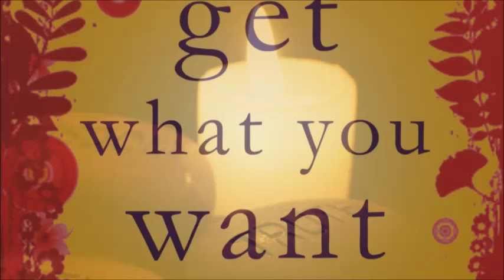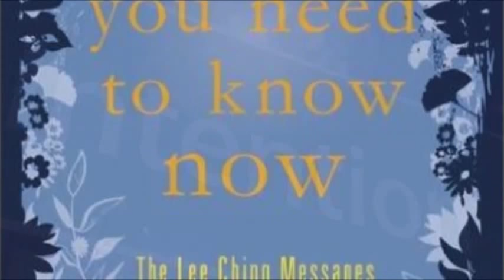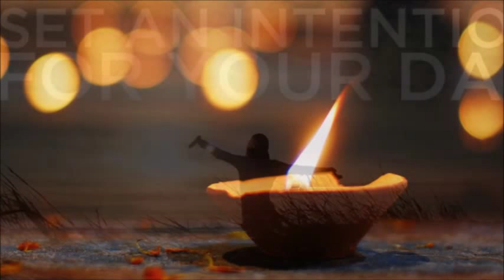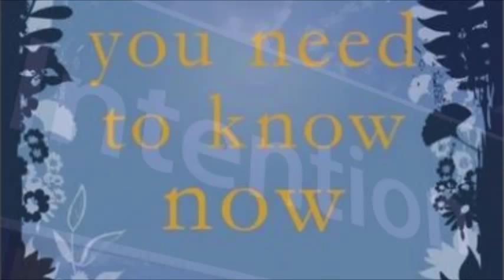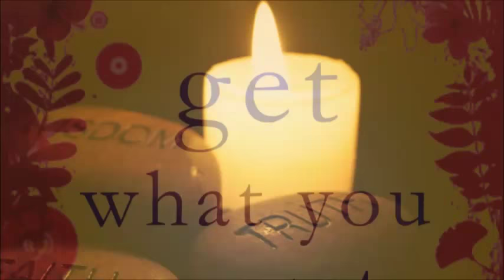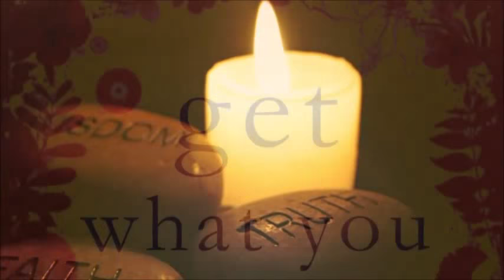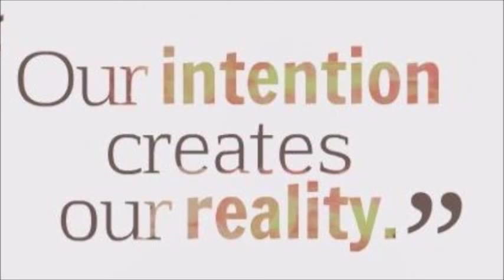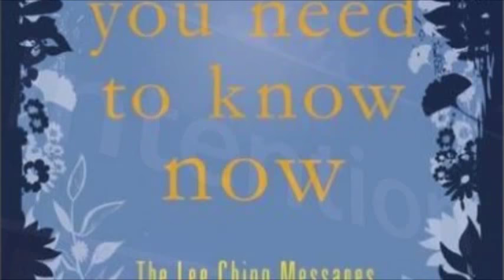The Ultimate Intention Process- Tony Burroughs on The justBernard Show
Tony Burroughs is one of the more prolific visionaries of our time. He is the author of 10 self-empowerment books and the cofounder of the worldwide Intenders of the Highest Good community. His widely acclaimed Vision Alignment Project recently surpassed 1.6 million alignments. He has produced 3 full-length videos, over 100 YouTubes for the Intenders Channel and has appeared on numerous TV and radio shows including Coast to Coast AM.

Tony is also the writer of the popular daily email messages called The Bridge and his books include The Intenders Handbook, The Highest Light Teachings, The Code: 10 Intentions for a Better World, The Law of Agreement published by Weiser Books, Get What You Want: The Art of Making and Manifesting Your Intentions published by Viva Editions, 2 Adventure Novels and several ebooks. His three DVDs are entitled The Intention Process, On the Road with The Code, and Living by Manifesting. His newest book, What You Need to Know Now: The Lee Ching Messages is being released by Viva Editions in late 2014.

Listen to The justBernard Show LIVE on Tuesdays at 2PM ET

I am here to work together with you and help mankind to awaken, to offer guidance for those seeking solutions within their lives and solutions in the world around us so that we can all truly be free. Thank you.